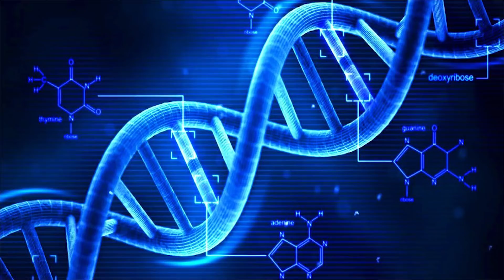Filmlerde Bizi İnandırdıkları 10 Yanlış Bilgi